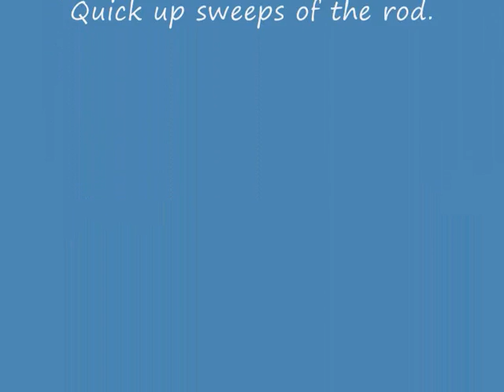Double Release.wmv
Wexford Bass Release following a double hook up.